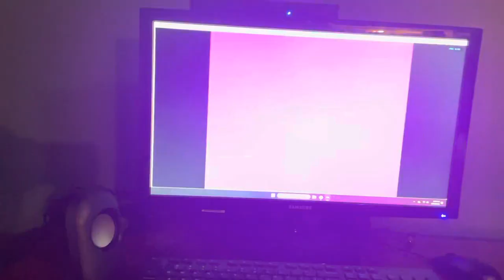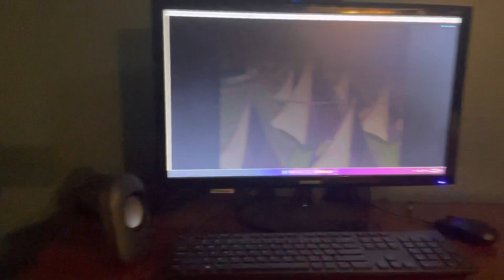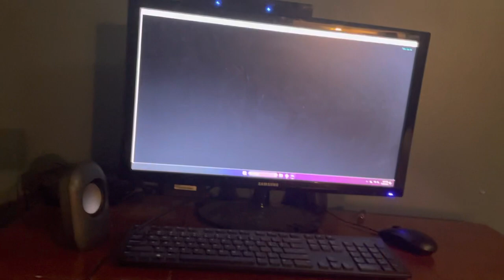Mario Party 8 Crank To Rank